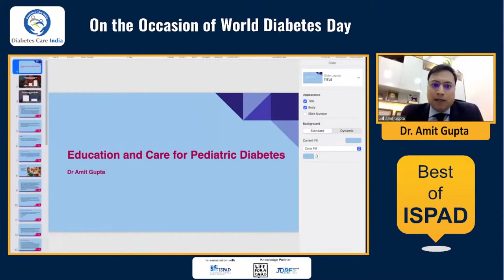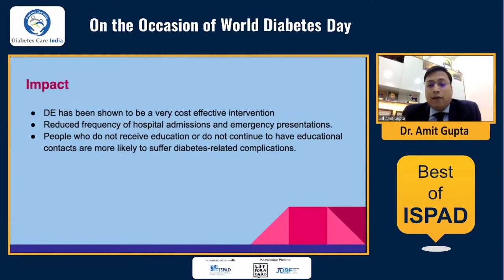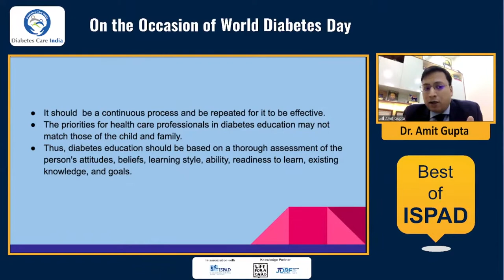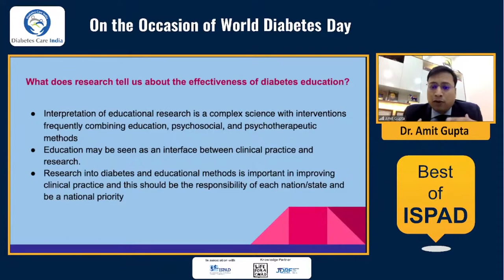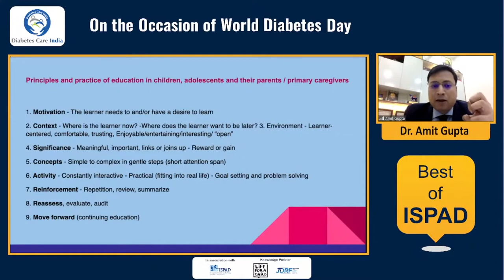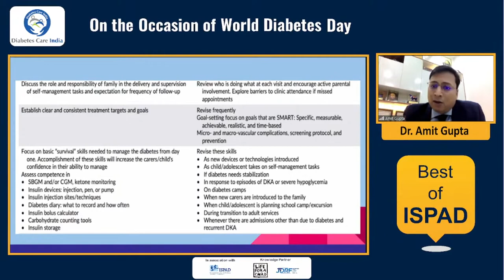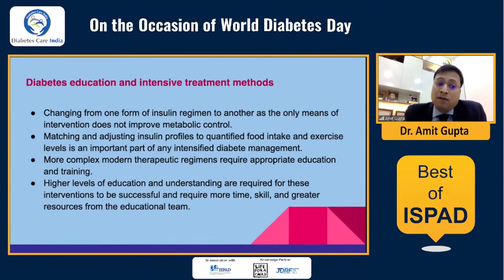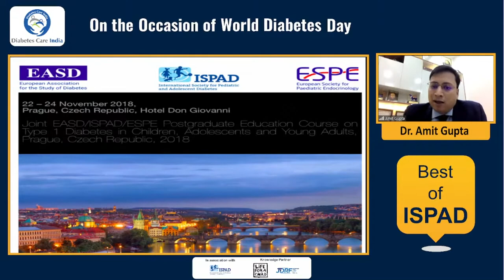Dr Amit Gupta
Education & Cae for Peadiatric Diabetes